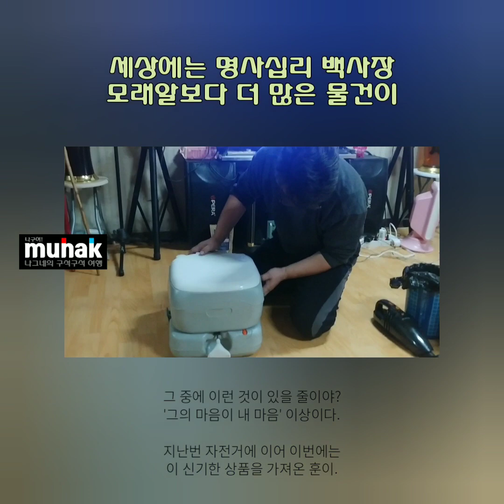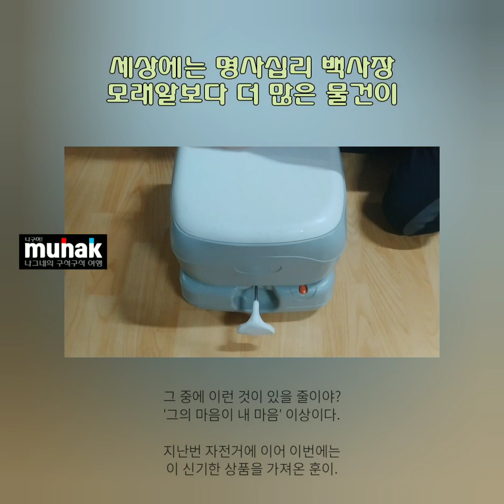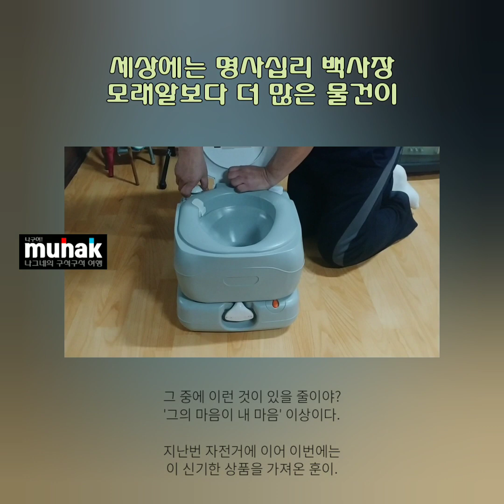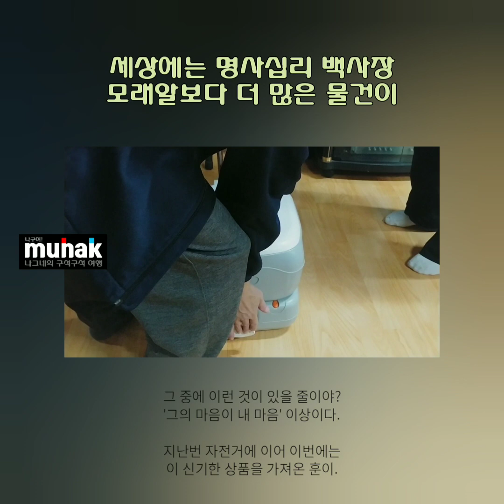세상에 이런 것이 있을 줄이야, 남다른 그의 생각으로 말미암아?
muhak나구여! Shorts,
1분 미만 짧은 동영상,